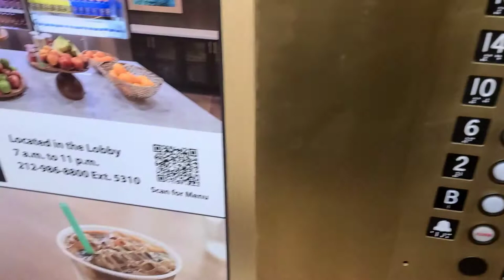Westgate NYC Grand Central Vlog| Amanda Toliver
Hello Lovelies,

Here you will find our stay at Westgate NYC Grand Central. A boutique style hotel newly 20 million dollar renovation in the heart of midtown east.

As owners invested in Westgate properties we were affordable a considerable discount and decided to familiarize ourselves with our local Westgate property.

Westgate has just reopened post covid restrictions as well as the new renovations.

What is your favorite part of NYC?

XO

SHOP MY POSHMARK STORE

DOWNLOAD THE POSHMARK APP
SEARCH "NIQUELY_CHIQUE"

वेस्टगेट एनवाईसी ग्रैंड सेंट्रल व्लॉ